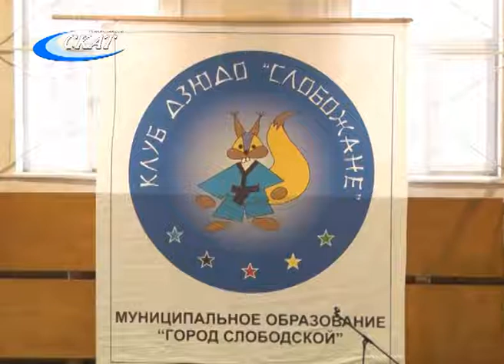ТУРНИР ПО ДЗЮДО ПАМЯТИ М. ЗАЯЦА